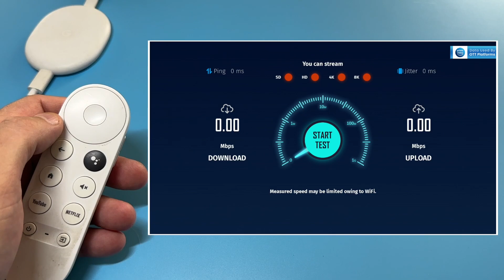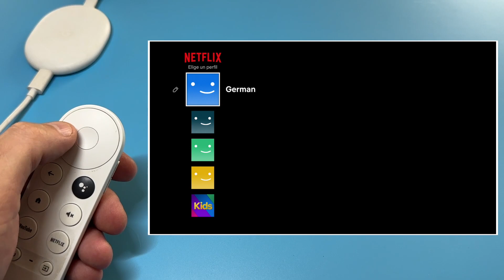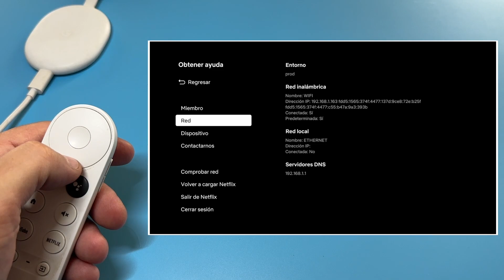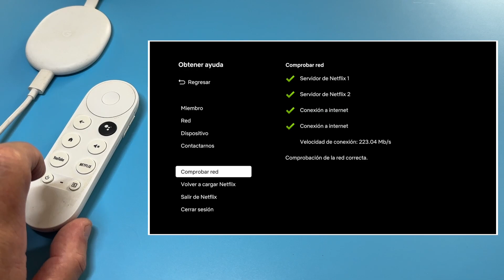Chromecast con Google TV - Prueba Real del WIFI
Mira la velocidad Real de tu WiFi
Speed Test de Netflix